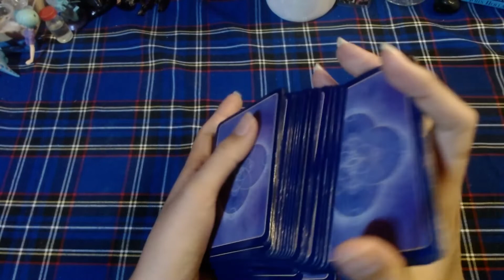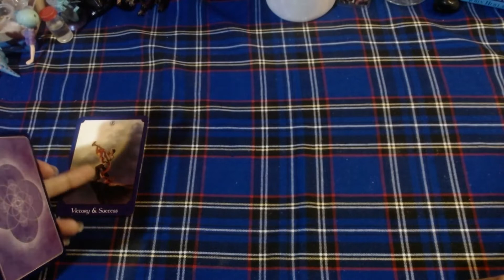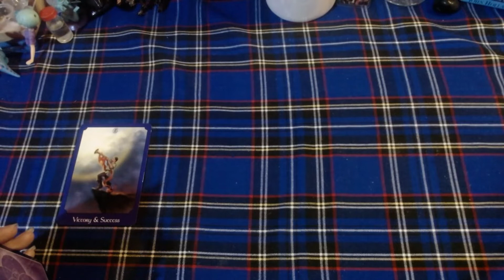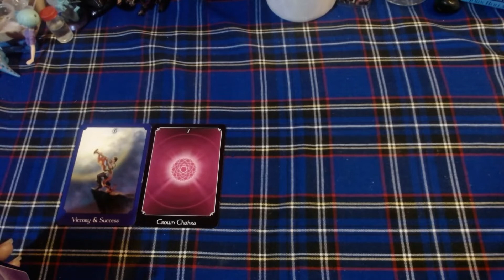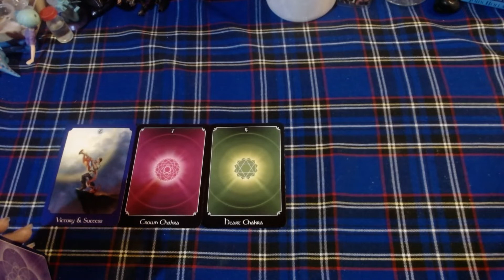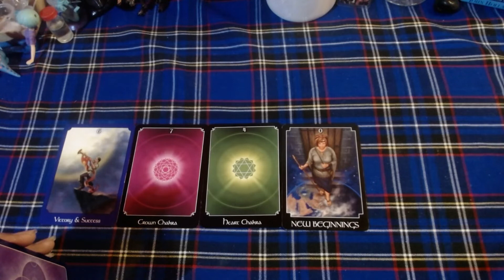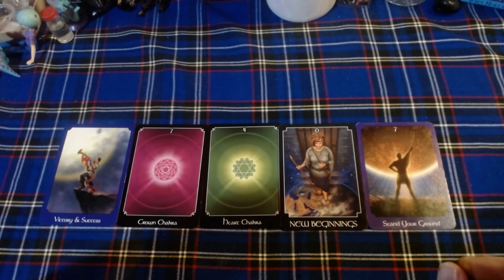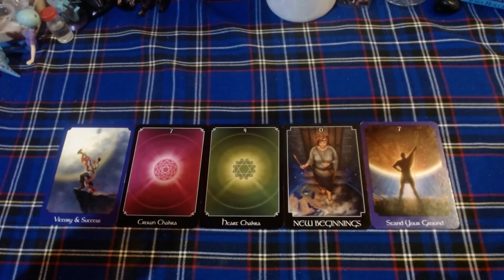♊GEMINIS 💲💲💲"Nuevos comienzos"💲💲💲 - 16 al 31 de Julio del 2021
🕯️RITUALES
🕯️LIBERACIONES ESPIRITUALES

🕯️TODO RITUAL NECESITA UNA CONSULTA PREVIA

➡️COMO CONTACTARME⬅️

🕯️TAROT DE HOROSCOPOS: